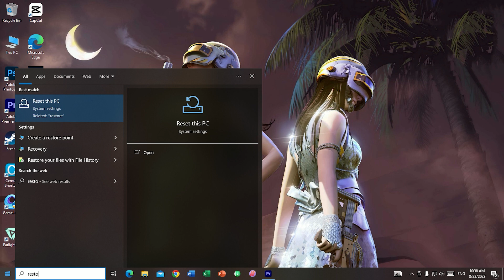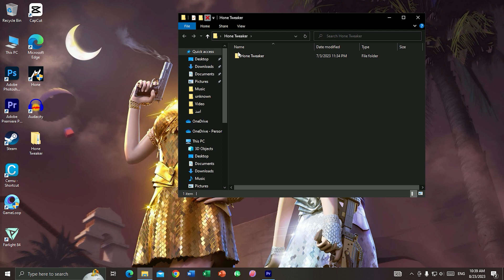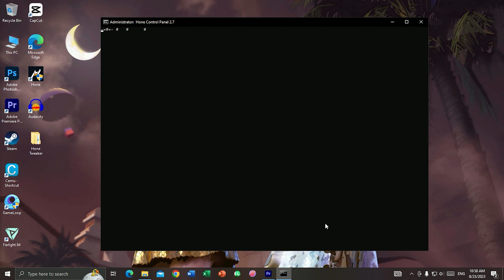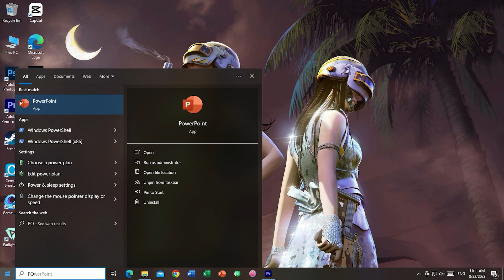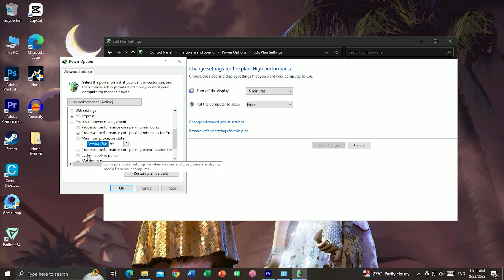🔧New Method To Fix Lag For Low End PC 2023 ✅| Gameloop Emulator Lag Fix And FPS Boost \ Stable Fps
"Gameloop Best Settings For Low End PC 2023 | Gameloop Emulator Lag Fix And FPS Boost \ Stable Fps"

n this video, we'll show you the best Gameloop settings for low-end PCs to optimize performance and get the ultimate FPS and fix lag. We understand the frustration of playing your favorite mobile games on Gameloop with lag and low FPS on your low-end PC. That's why we've put together a step-by-step guide to help you adjust the Gameloop settings.

Timestamps:
Timestamps:
0:00  Before And Settings
01:03  Optimization  And Setting

gameloop emulator settings